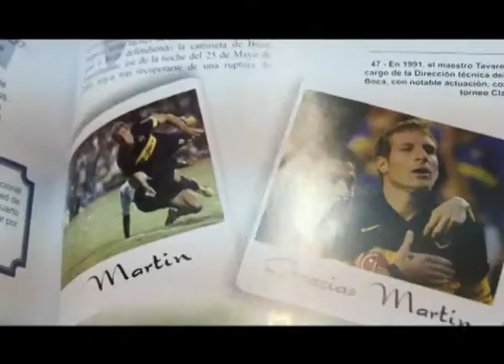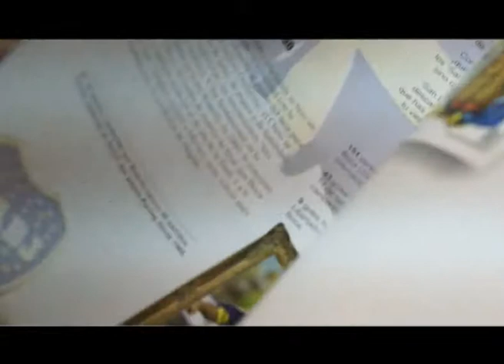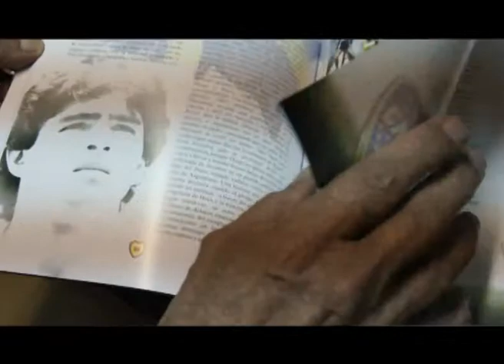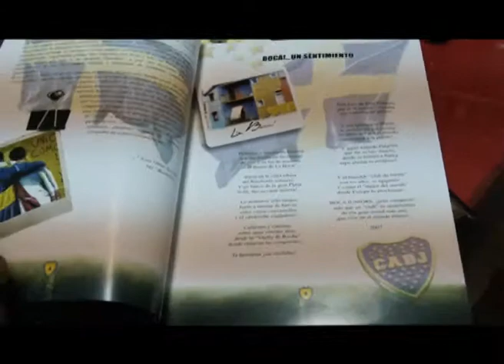Entrevista Eves Tejeda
Entrevista previa a la presentacion del Libro - Eves Tejeda General Roca Río Negro